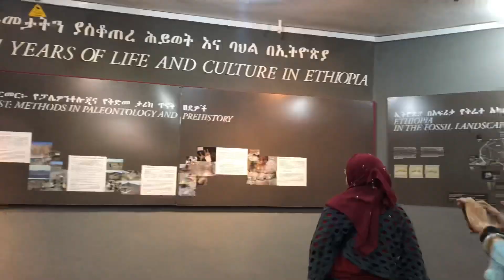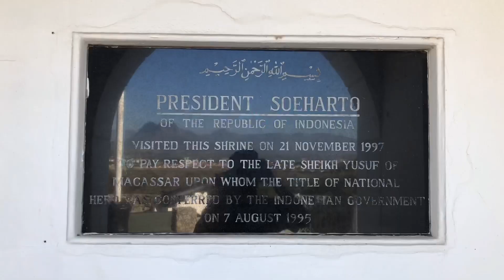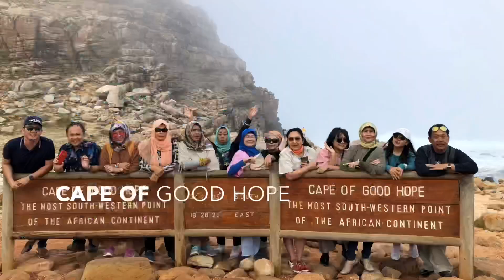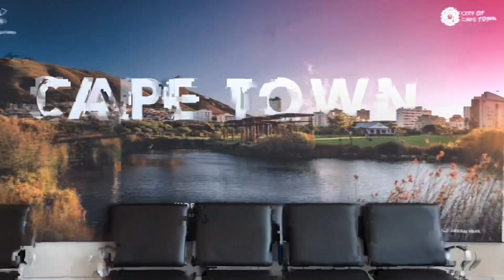OTe WakaWaka South Africa 2019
Song by : Sweat ( A La La La Long )